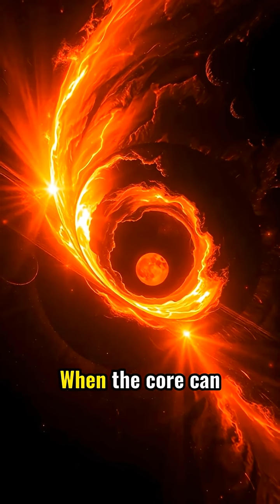How Close Is Betelgeuse to Going Supernova?